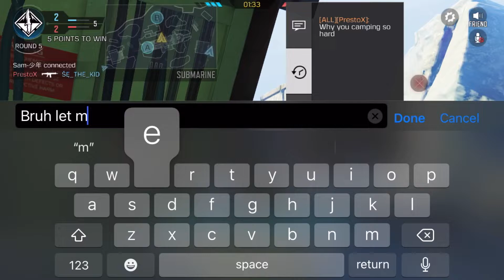My horrible sniping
Yeah I know I’m horrible but have fun hearing me rage.